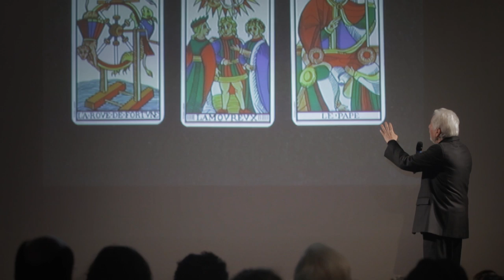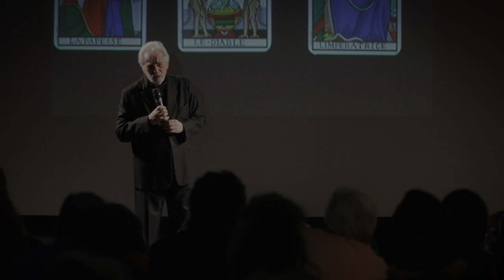Nomadic Nights - Alejandro Jodorowsky - 2013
Lecture de tarot et projection
Du cinéma à la bande-dessinée, en passant par le théâtre et la psychomagie, l'œuvre de l'artiste franco-chilien Alejandro Jodorowsky est vaste, plurielle et riche de contenus symboliques. Lors de cette soirée, il donnera une de ses célèbres lectures de tarot, précédée de la projection d'extraits d'une performance mythique de plus de 6 heures, présentée en 1965 à l'American Center.